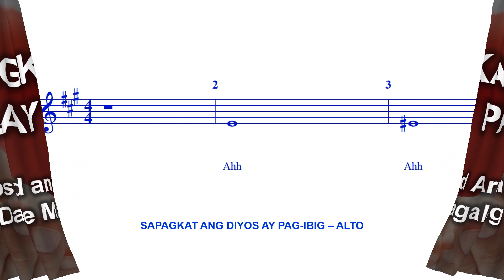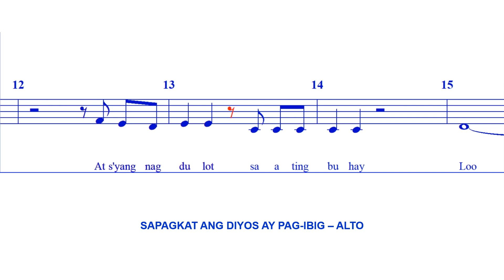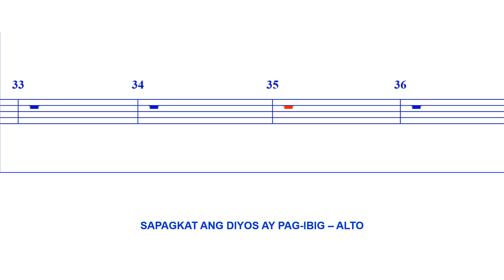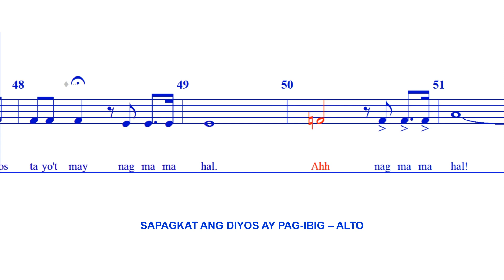Sapagkat ang Diyos ay Pag-ibig - ALTO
Composed and Arranged by Dave Magalong